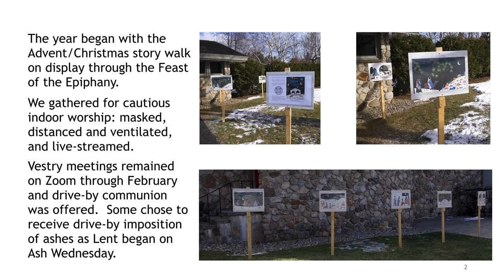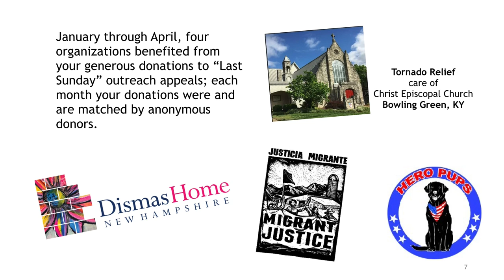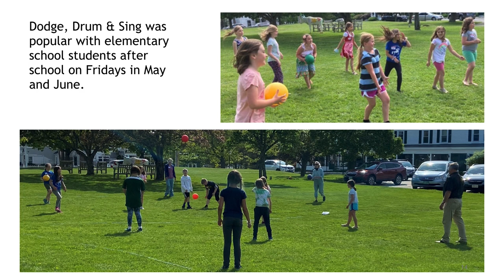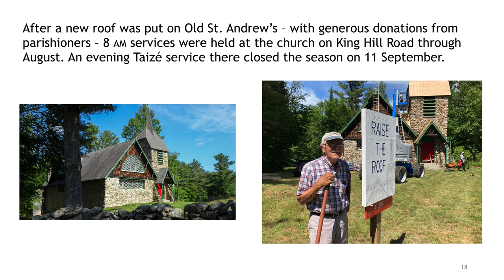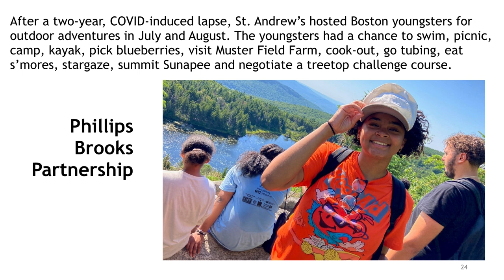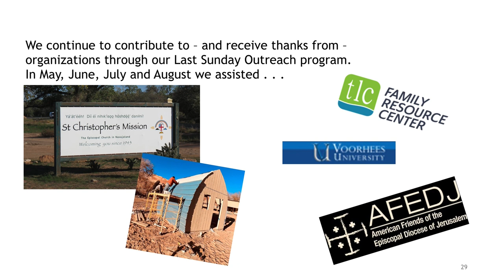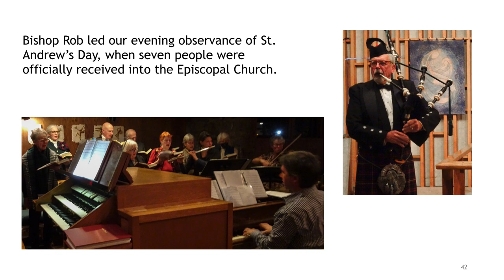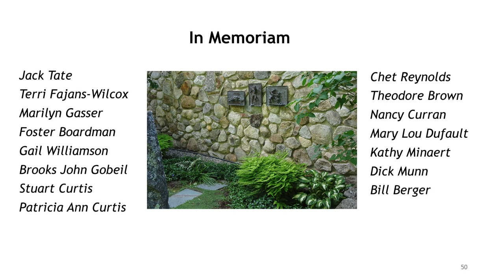Annual Review in Photos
For our annual meeting in late January, Alice Perry prepared a wonderful review of the year in photos. Here it is in video form. Thanks to the good people of St. Andrew's for contributing to our work and witness.